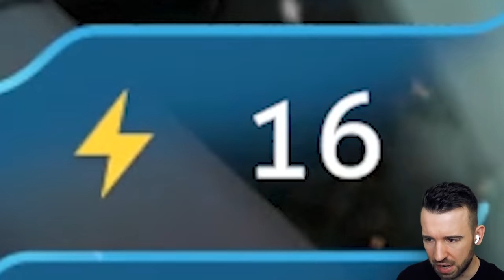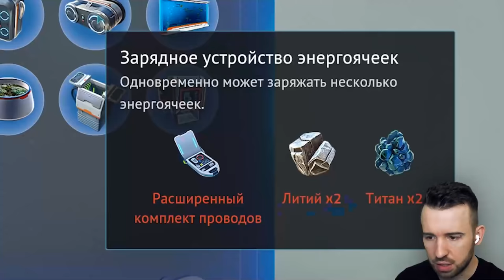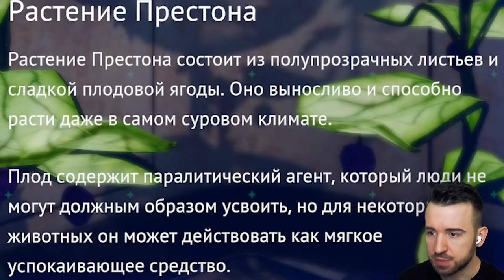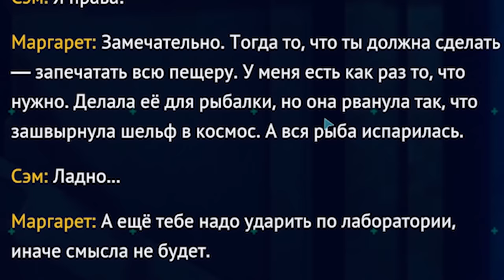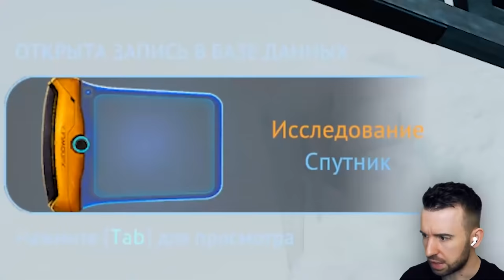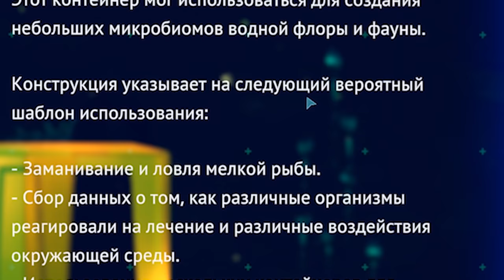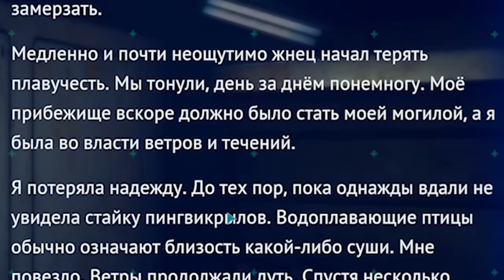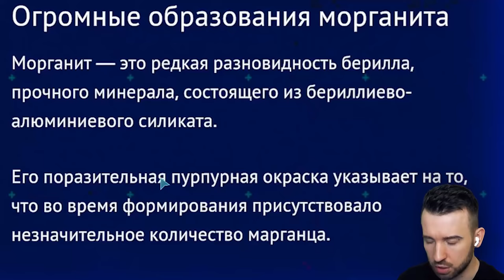Нырнул На Глубину 500 Метров и Пожалел в Subnautica Below Zero